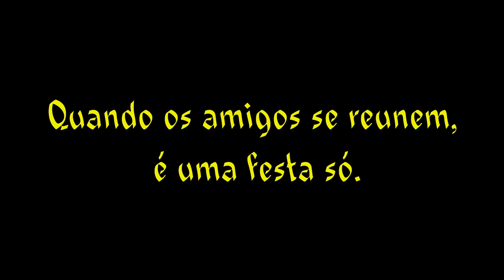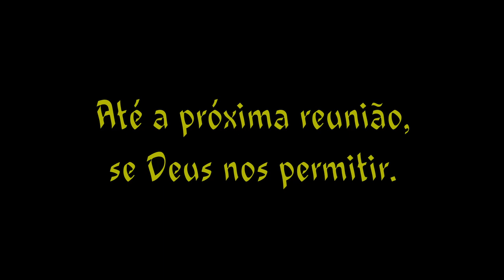Quando os amigos se reúnem, é isso o que acontece.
Quando amigos irmãos se reúnem, a alegria é certa. Estar entre os que a gente ama é tudo o que precisamos.